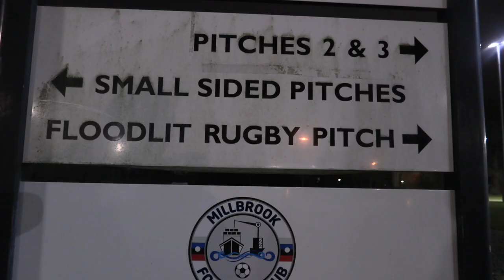Solent Mens Rugby package